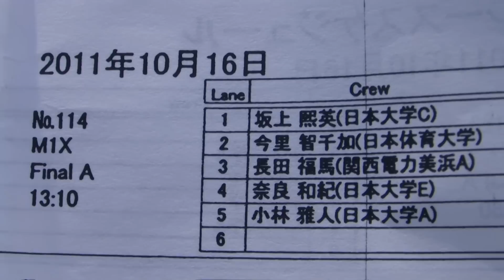【ボート】第52回全日本新人選手権 114_M1X_FinalA 52nd All Japan rookie regatta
戸田漕艇場で開催 Held at Toda rowing course(Saitama,Japan)